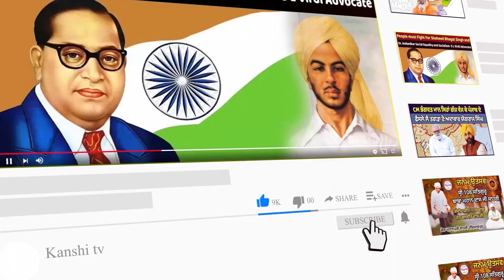ਮੋਹਾਲੀ ਦੀ ਸੀ.ਆਈ.ਏ ਸਟਾਫ ਵੱਲੋਂ ਸੁਪਾਰੀ ਲੈ ਕੇ ਖਰੜ ਵਿਖੇ ਮਰਡਰ ਕਰਨ ਵਾਲਿਆ ਦਾ ਪਰਦਾਫਾਸ਼